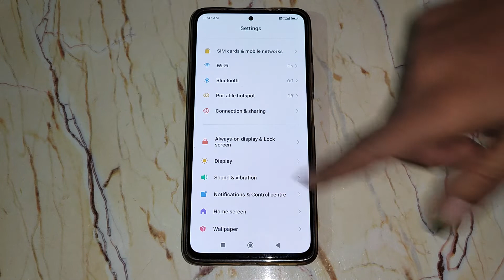How to on eye comfort mode in Redmi 10 , eye comfort mode mobile setting